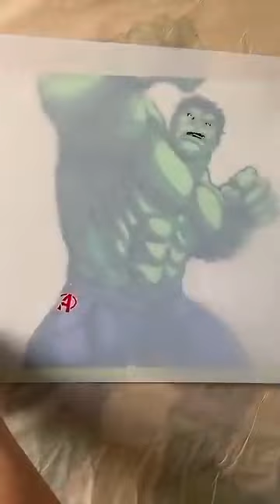December 7, 2023